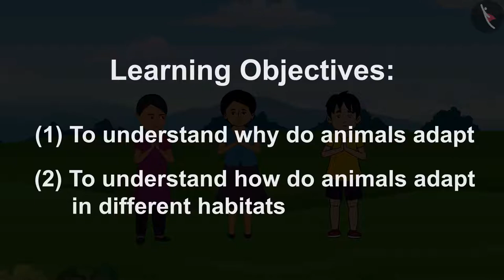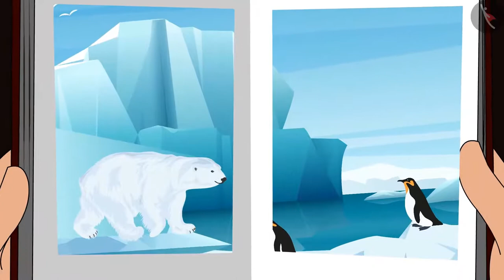Adaptation of animals to weather & Climate | Part 3/3 | English | Class 7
Class 7 | NCERT | Adaptation of animals to weather & Climate | Part 3/3 | English | Class 7 |  Weather Climate And Adaptation Of Animals To Climate | Heredity and Evolution

In this video, we will study about  Weather Climate And Adaptation Of Animals To Climate.